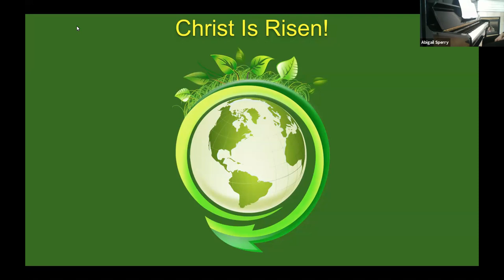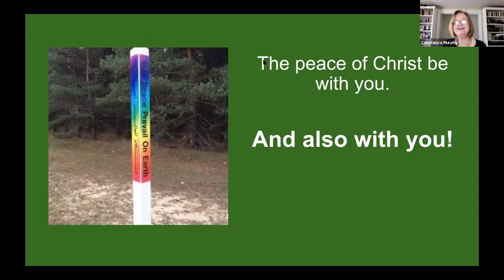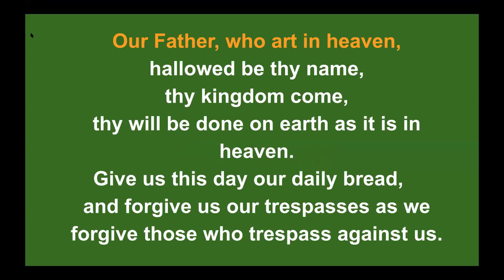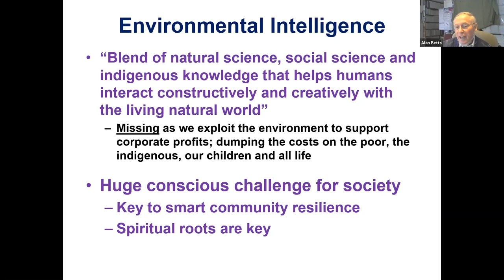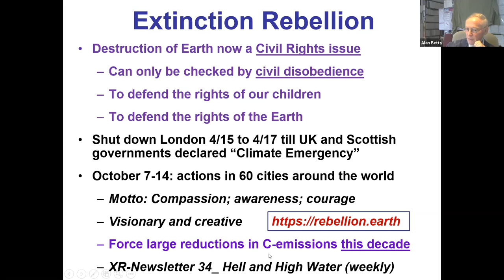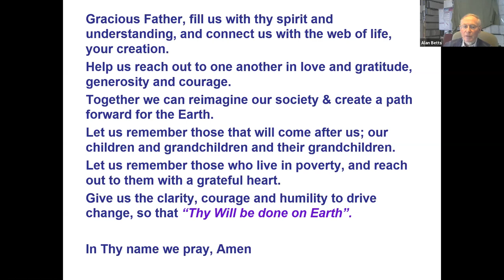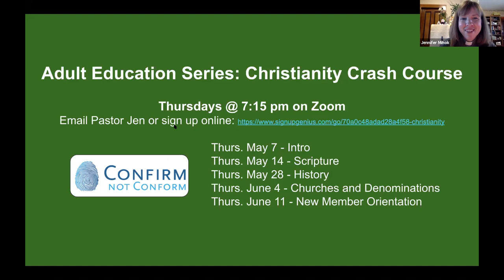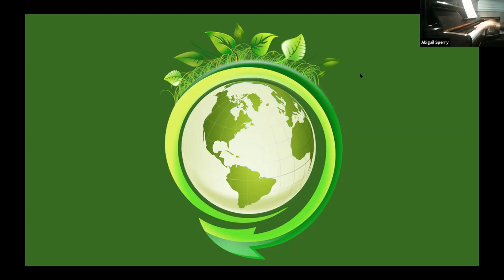April 26, 2020 - Third Sunday of Easter, Earth Sunday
Dr. Alan Betts delivers the message on climate change, COVID-19, and the sweeping reasons for and implications of resilience.